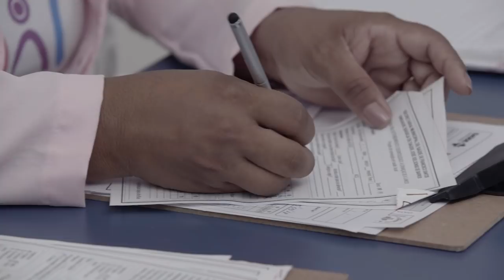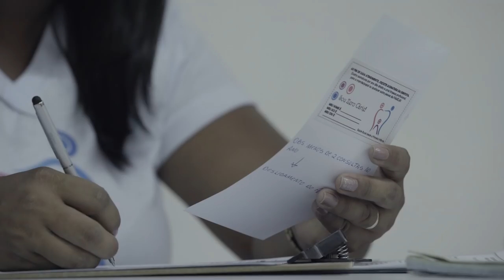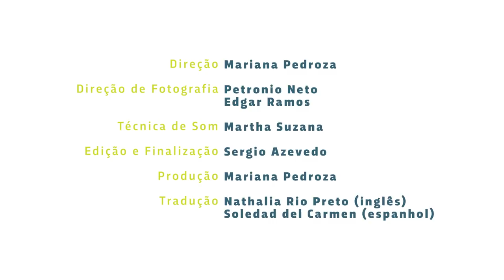Webdoc Brasil, aqui tem SUS - Francisco Santos - PI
Webdoc Brasil, aqui tem SUS - 3º Episódio da 3ª temporada

Os web documentários Brasil, aqui tem SUS mostram as experiências exitosas das secretarias municipais de saúde de todas as regiões do país premiadas durante a 15ª Mostra Brasil, aqui tem SUS, realizada no 34º Congresso Conasems.

O projeto Sou Zero Cárie, da Secretaria Municipal de Saúde de Francisco Santos - PI, tem como base a educação em saúde bucal e prevenção de doenças em crianças de 0 a 5 anos. Além do acompanhamento periódico nas Unidades Básicas de Saúde, o projeto faz atividades educativas nas creches, escolas e nos espaços de acolhimento de crianças em situação de vulnerabilidade social.

Apoio: Conselho Estadual das Secretarias Municipais de Saúde do Piauí (Cosems PI)

Ficha Técnica:
Levante Filmes - Gravação e Edição
Mariana Pedroza - Produção e Direção
Talita Carvalho - Idealização
Luiz Filipe Barcelos - Idealização

Webdocs Brasil, aqui tem SUS